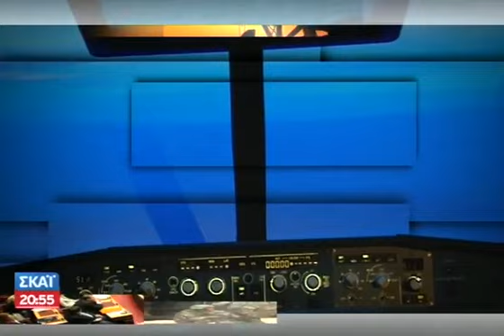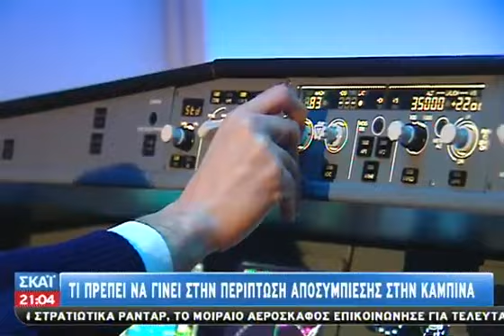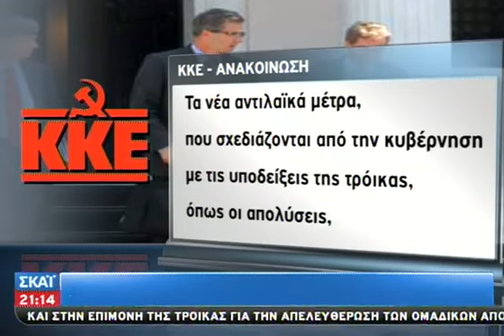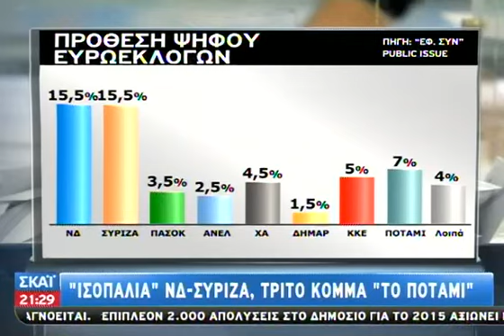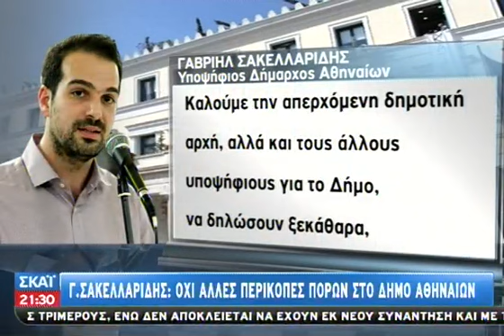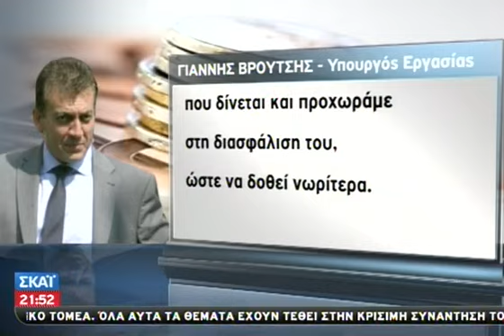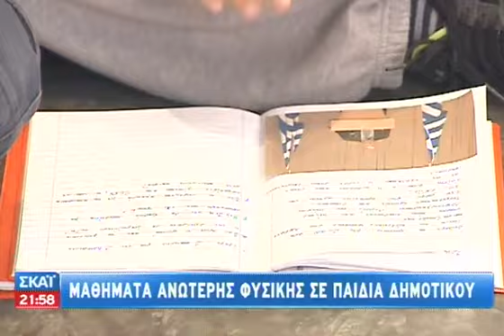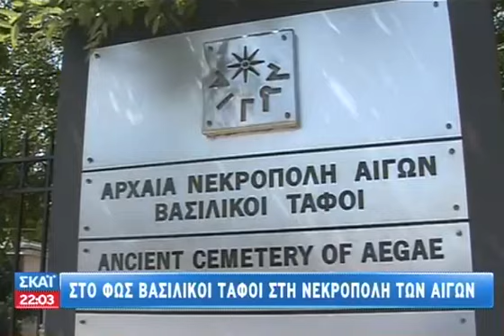Τα νέα του ΣΚΑΪ - 14/03/2014